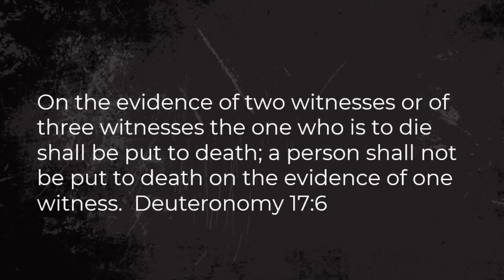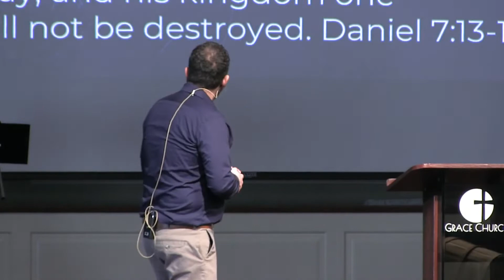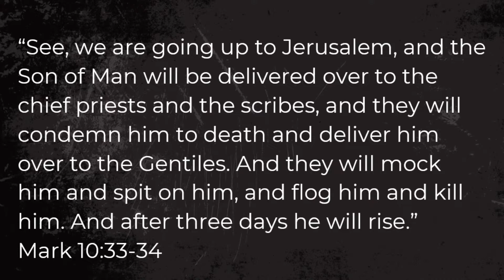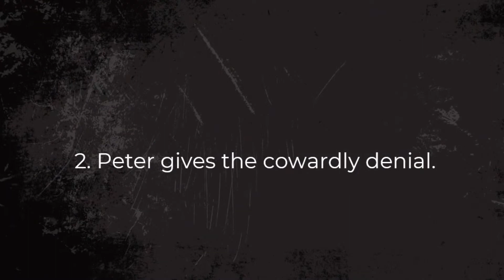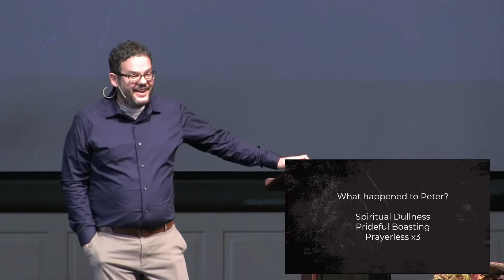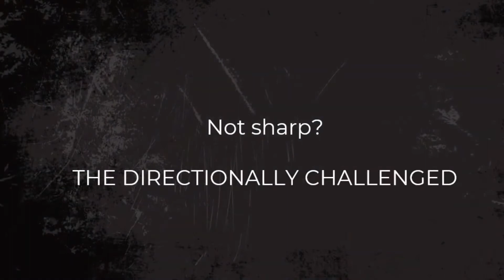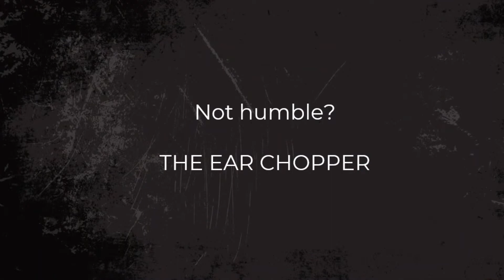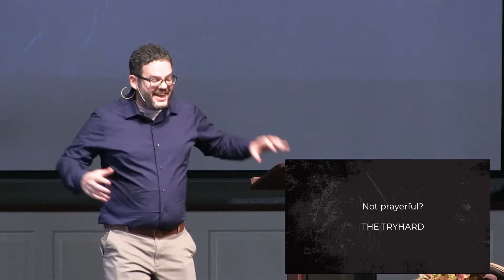On Your Mark - [#40] - Trials & Denials (sermon only) - Pastor Niall Philyaw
streamed 11/21/2021

Speaker: Pastor Niall Philyaw
Series: On Your Mark
Sermon Number: 40
Sermon: Trials & Denials